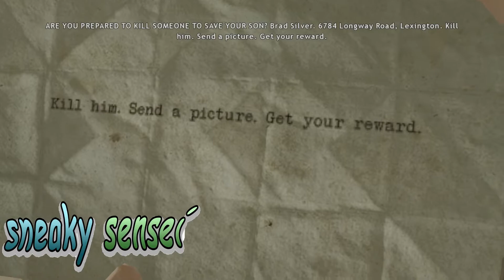🥴🤔 DECISION 🥴🤔 DECISION 🥴🤔 / PS4 🎮 Let Play 🎮 Heavy rain # 10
Decision  Decision  Decision  ?

Hiya guys welcome back to SneakySensei Here on YouTube
We are doing New Let Play of HeavyRain

i played this Game Back 2010 And i hand no idea that with in a few Year That i would be doing YouTube For living So

This Game is Kind of interactive drama and action-adventure which is my favourite game to Play

Thank You To everyone out Thank You To you Guys And Thank You to Quantic Dream how made this game and BeyondTwoSouls and Detroit:BecomeHuman

seriously without you guys this would be possible Thank you

From sensei

                                                   The Sneaky Link

                 Play List Of Let Play Detroit become human

                         What did i use in this video

➡️ Turtle Beach PX24 Amplified Gaming Headset - Superhuman Hearing - PS4, PS4 Pro Xbox One s, Xbox One and PC

➡️  Sony PlayStation 4 1TB Uncharted 4: A Thief's End Special Edition Console
by Sony

➡️ IF you want to buy your own copy here is the link to Amazon .co.uk. com
Heavy Rain and Beyond Collection (PS4)